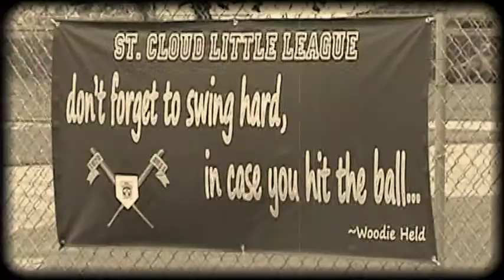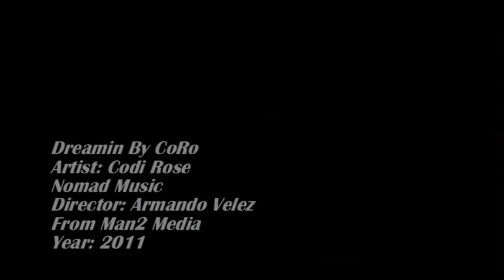CoRo - Dreamin (Prod. By Pro P) Official Music Video Directed By Man2 Media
LIKE ME ON FB @ to Download this song for free! CoRo - Dreamin (Prod. By Pro P) Official Music Video Directed By Man2 Media. Off the Nomad Music Mixtape